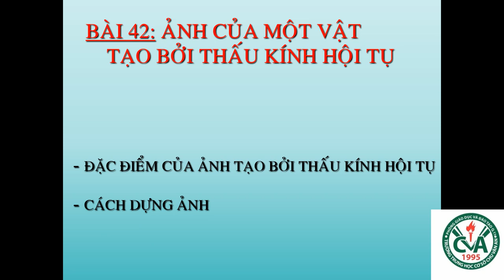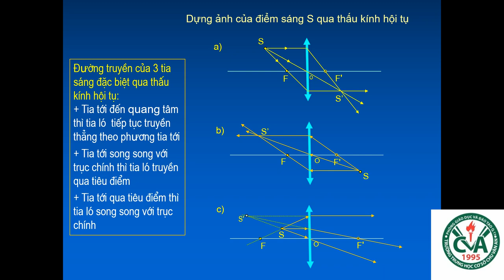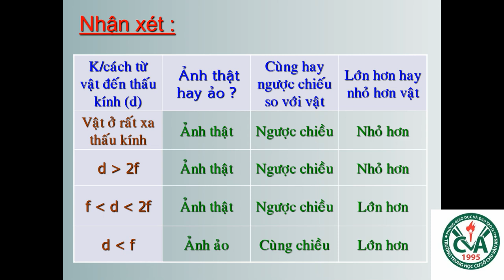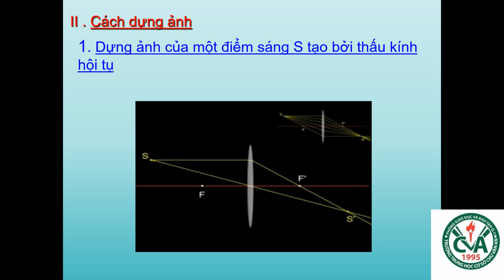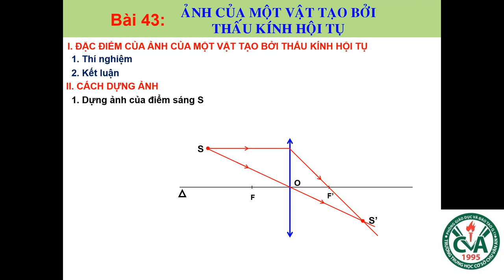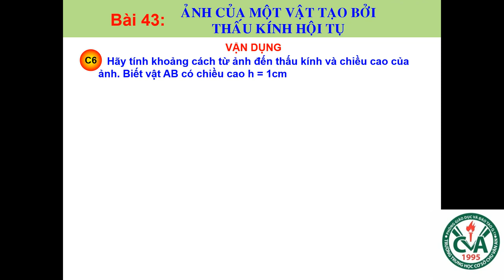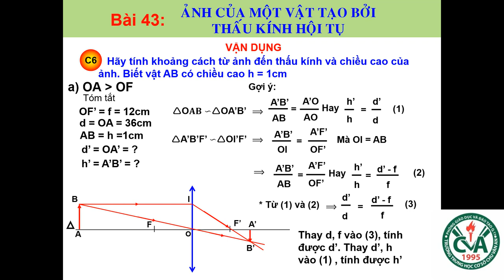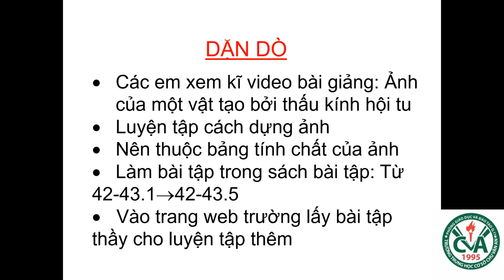VẬT LÝ 9 (13.4 - 18.4) - Bài 42: Ảnh của một vật tạo bởi thấu kính hội tụ